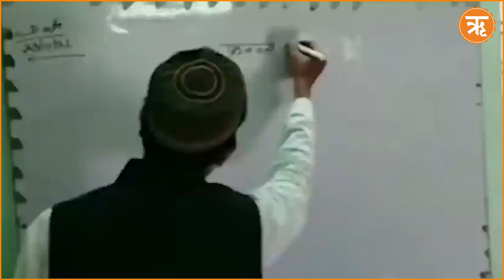अब UP के मदरसों में NCERT की किताबों से होगी पढ़ाई | Yogi Govt | Madrasa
Description-
उत्तर प्रदेश सरकार मदरसों के जरिए शिक्षा की आड़ में फैलाये जा रहे धार्मिक उन्माद के खिलाफ लगातार कड़ी कार्रवाई करती आ रही है। अवैध मदरसों पर सफलता पूर्वक एक्शन के बाद योगी सरकार मदरसों के शैक्षिक स्तर को मजबूत करने के लिए एक और बड़ा कदम उठाने जा रही है। ताजा लिए गए फैसले के अनुसार अब मदरसों में एनसीआरटी सिलेबस पढ़ाया जाएगा।